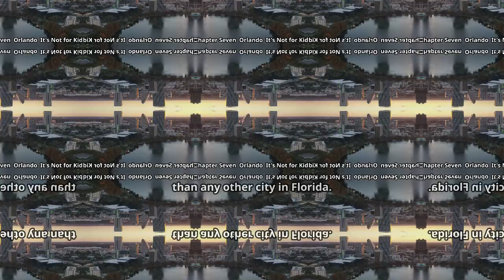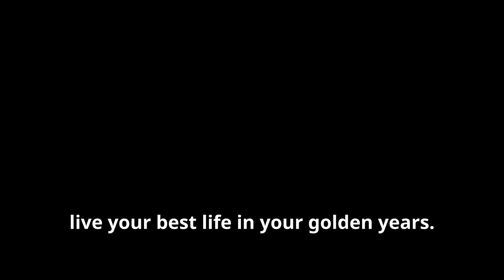Top 10 Florida Cities to Retire In: Beachfront Bliss! || VITAL LIVING OVER 50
Looking for the perfect place to retire by the beach? 🌴🏖️ In this video, we explore the Top 10 Florida Cities to Retire In, where stunning ocean views, peaceful communities, and a laid-back lifestyle await. Whether you're looking for vibrant culture, warm weather, or serene shorelines, these beachfront cities have it all! From the Gulf Coast to the Atlantic, discover the best spots for retirees who want to enjoy the ultimate Florida retirement dream.

We’ll cover cities with top-notch amenities, affordable living, and, of course, plenty of sunshine! ☀️

🏡 Highlights include:

Beautiful beaches with easy access
Affordable housing options for retirees
Senior-friendly communities and activities
Health and wellness services for an active retirement